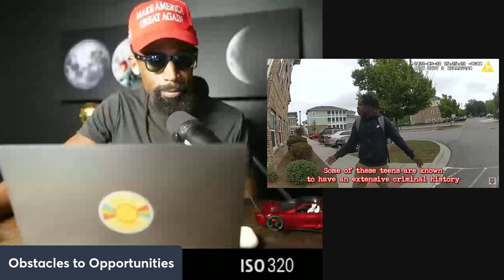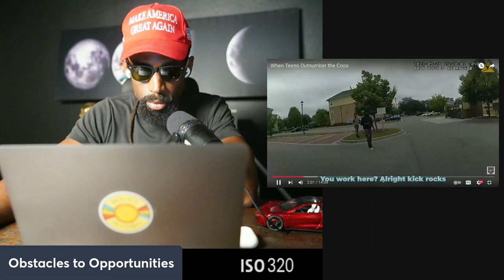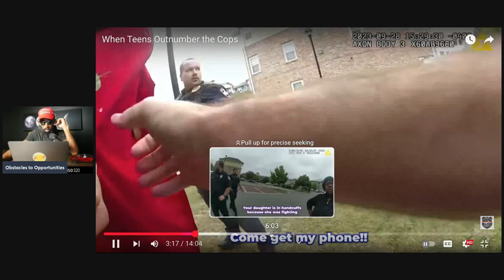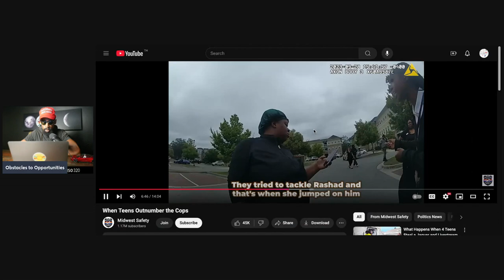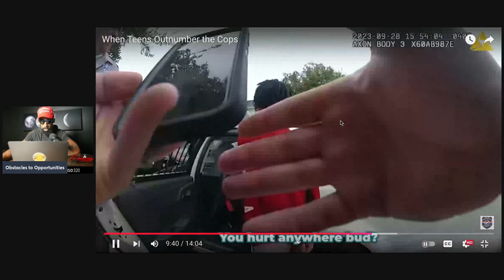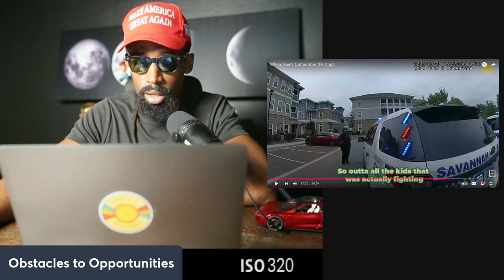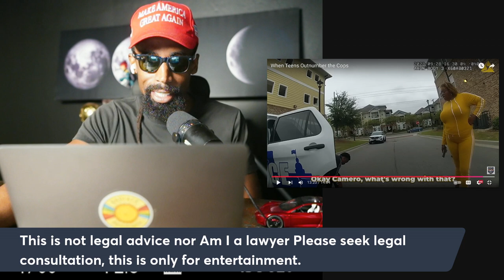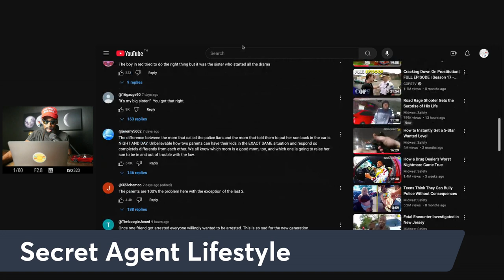When Teens Rage Against the Cops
"Join us as we dive into real-life police footage capturing some of the wildest encounters with rebellious kids and teens. From moments of blatant disrespect to shocking illegal antics, we analyze the actions, reactions, and consequences. How do officers handle these situations? What can we learn from these encounters? Watch as we break down the footage, provide insightful commentary, and uncover the lessons hidden behind these jaw-dropping interactions. Whether you’re here for the drama, the humor, or the life lessons, this video has it all.

Attention!